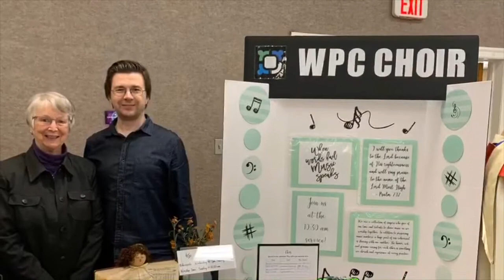WPC CHOIR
We love and miss our WPC choir, so here is a little video to make you smile.